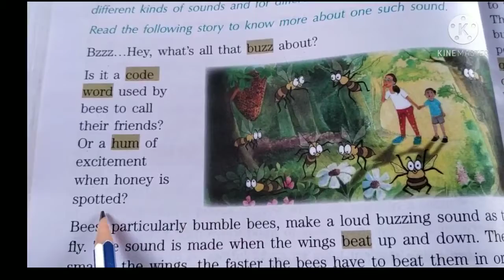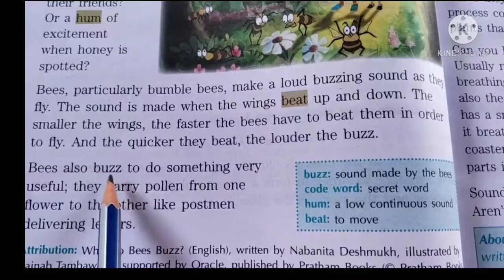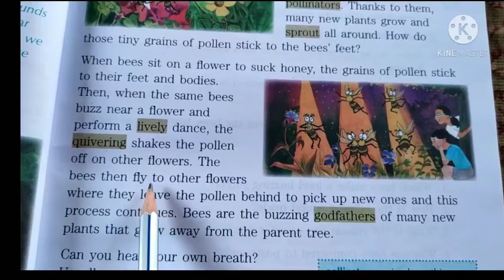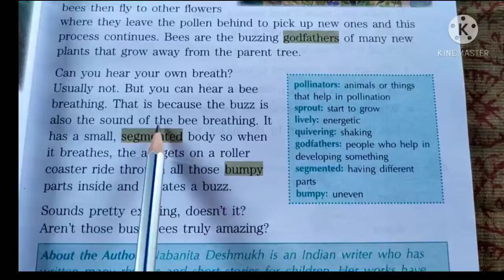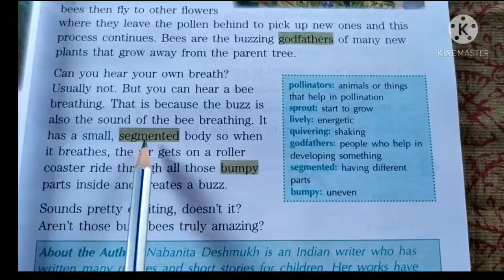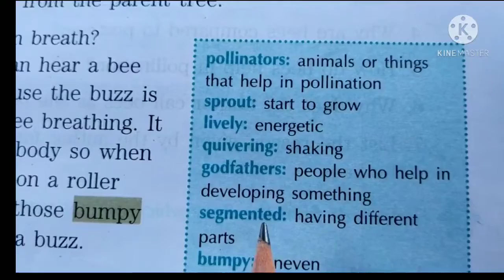ENGLISH Class 4 Reader Ch 4 Reading of chapter , word meanings and Q/A